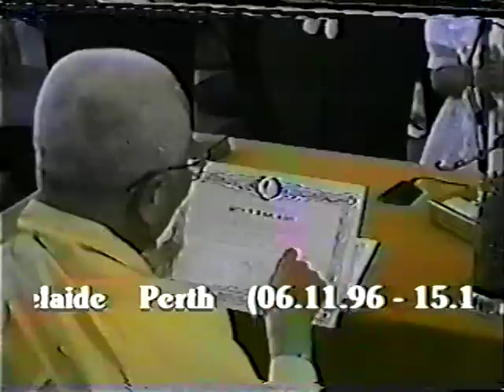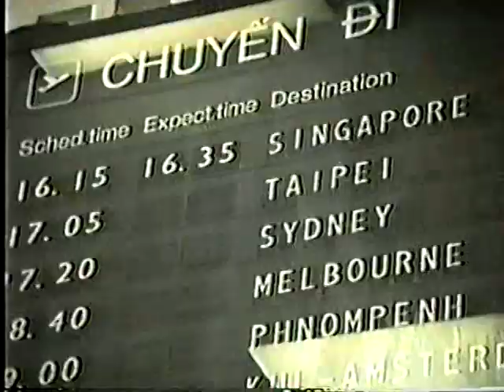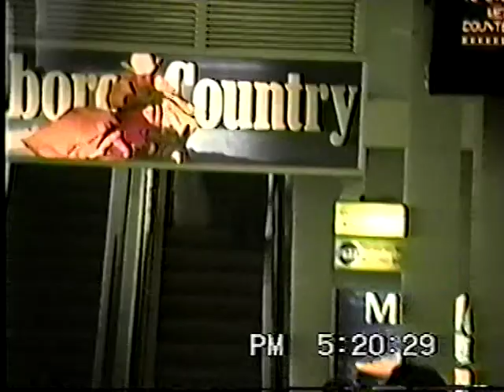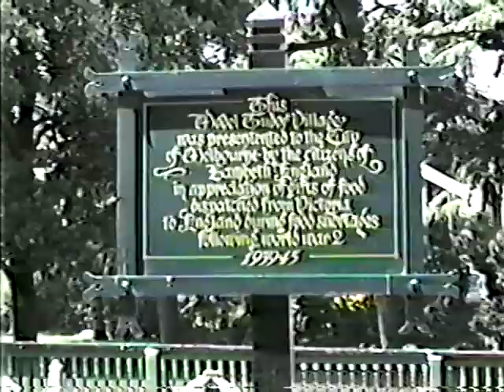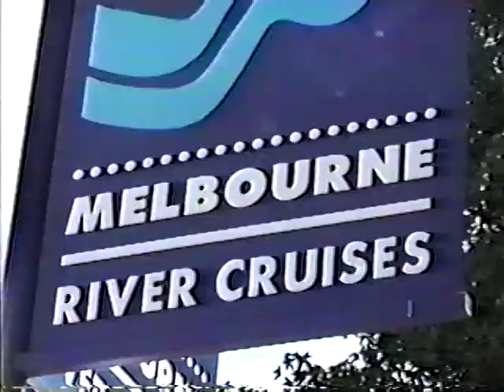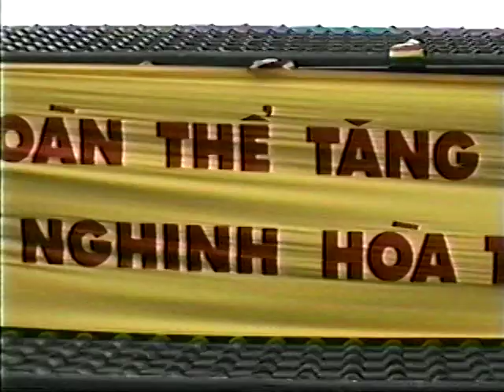Chuyến Đi Úc Châu